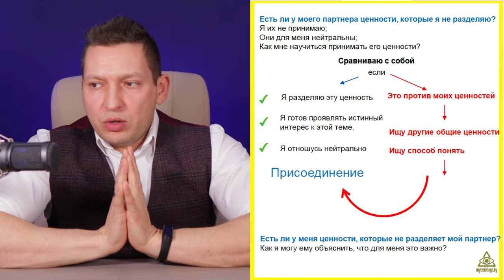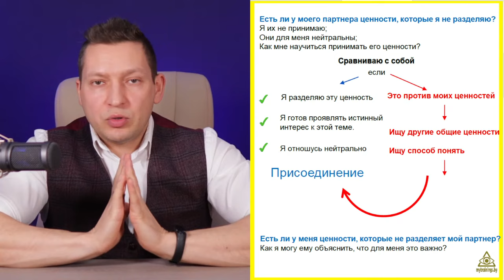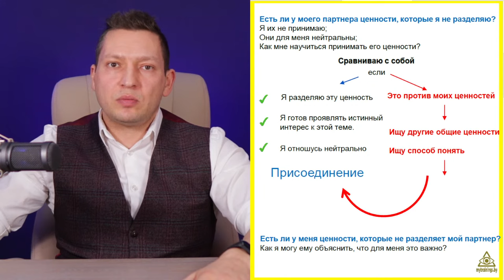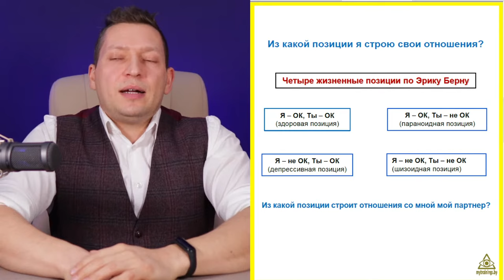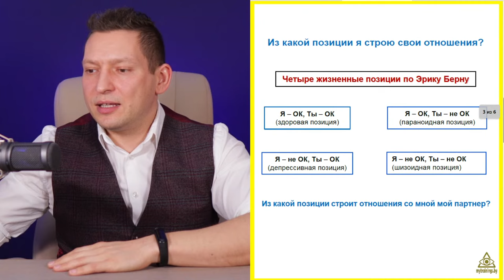21 вопрос, который улучшит отношения. Здоровые отношения. Психология отношений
В этом эфире разберем 21 вопрос, который улучшит отношения в паре. Для того, чтобы строить здоровые отношения нужно часто задавать вопросы как себе так и партнеру. Психология отношений помогает нам строить отношения опираясь не только на свой ограниченный опыт, но так же опираться на научные исследования из области психологии отношений. Я предлагаю тебе ответить на этот 21 вопрос, который улучшит отношения с твоей второй половинкой.

Таймкоды видео:
00:00 - Анонс прямого эфира;
04:27 - Есть ли у вас совместные цели?
06:30 - Почему важно командообразование в отношениях;
07:55 - Есть ли у меня цели, о которых не знает мой партнер?
09:05 - Есть ли у моего партнера цели, которые я не понимаю?
11:00 - Уязвимость- залог счастливых отношений;
12:13 -  Лист благодарностей;
13:20 - Упражнение на улучшение отношений;
18:40 - Список своих ценностей;
21:20 - Знаю ли я о ценностях моего партнера?
23:20 - Есть ли у моего партнера ценности, которых я не разделяю?
26:00 - Как образуются ценностные конфликты;
29:30 - Есть ли у меня ценности, которые не разделяет мой партнер;
32:10 - Из какой позиции я строю отношения?
32:40 - Окейность по Берну;
34:50 - Что делать если партнер ведет не Окейную коммуникацию;
37:40 - Есть ли в нашей семье правила принятия решений?
40:55 - Есть ли неписанные правила в семье?
42:30 - Как мы придумали эти правила?
46:15 - Вопросы про ответственность;
46:50 - Упражнение " Я считаю..."
47:53 - Вопросы о личном пространстве;
55:55 - Вопросы о комфорте;
1:00:07 - Вопросы о заботе;
1:10:49 - Слова и фразы, которые утратили ценность;